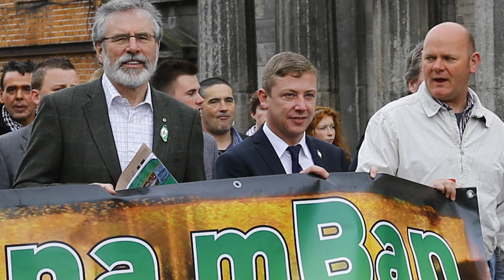The shadow of Jonathan Dowdall still hangs over Mary Lou’s Sinn Féin